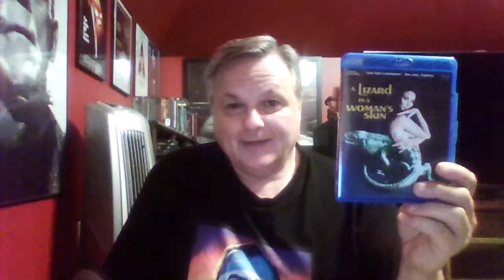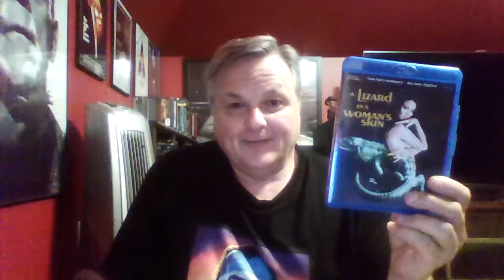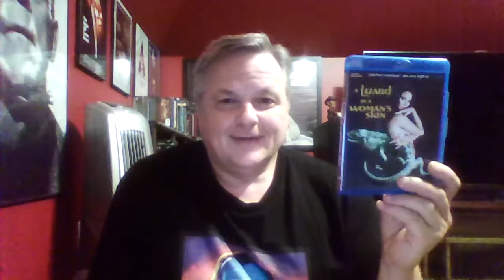A Lizard in a Woman's Skin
A review of Fulci's giallo  A Lizard in a Woman's Skin